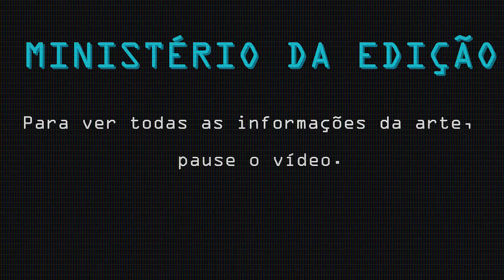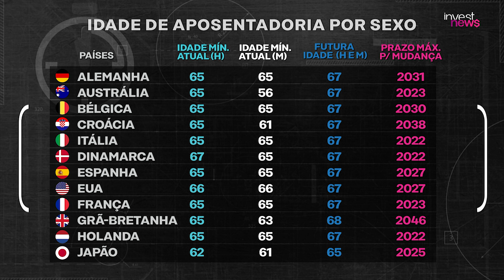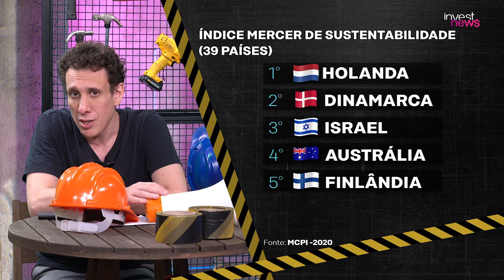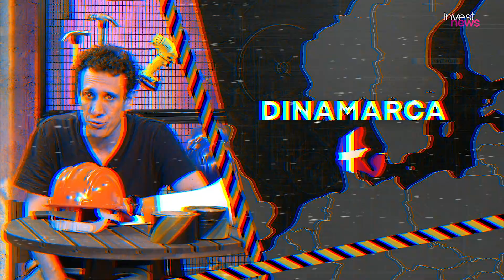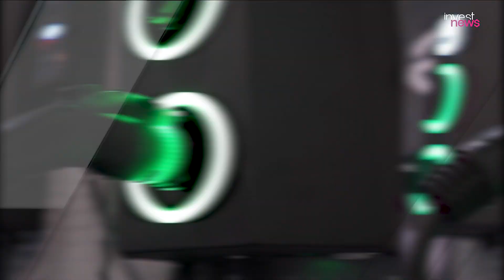Aposentadoria: qual país tem a melhor previdência? Veja ranking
Aposentadoria: descubra qual país tem a melhor previdência! Veja ranking com os países com a melhor aposentadoria do mundo. Samy Dana e Dony De Nuccio trazem diferentes sistemas de aposentadoria e as últimas reformas feitas na previdência. Como Dinamarca, Portugal, Japão, Estados Unidos, Canadá, Brasil e outros países reformaram os seus sistemas de aposentadoria. Será que  a atual reforma da previdência brasileira é suficiente para as demandas da população idosa?

FECHAMENTO DO MERCADO   12/04/21
O Ibovespa encerrou a segunda-feira (12) aos 118.812 pontos. Uma alta de 0,97%.
 As maiores altas foram lideradas por   PCAR3 (9,79%), BRKM5 (7,82%) e BEEF (5,18%).
As maiores baixas por: ELET6 (-2,84%), AZUL4 (-2,54%) e ELET3 (-2%).
Já o dólar subiu 0,81%, a R$ 5,72.